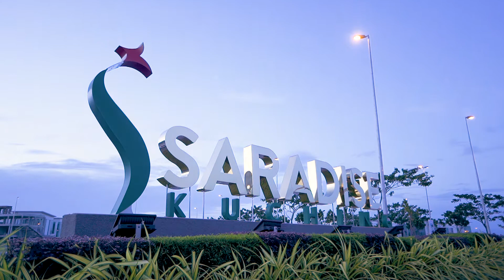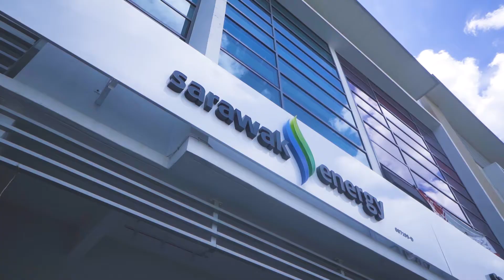Saradise Kuching , SHEDA Excellence Award Winning Shopoffices 2018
Saradise Kuching, an integrated lifestyle township with unique identity and features, designed to enhance the Sarawakiana lifestyle, provides a platform for various innovative efforts and the ideal place to thrive. With the encouraging community-based participation, Saradise is becoming an effective placemaking township that contributes to the community's comfort, happiness and well being. Thanks to you, for making Saradise the new heartbeat of Kuching!